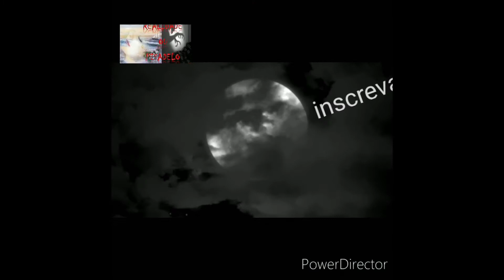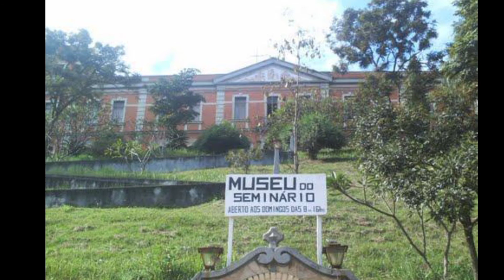Lugares Sagrados: Pirapora do Bom Jesus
Um dos principais lugares de romarias do estado de SP e do Brasil: Pirapora do Bom Jesus.
Pirapora do Bom Jesus
Contatos do canal:
Sparkle: @comunidade-lilyth
Conheça nossos canais parceiros: